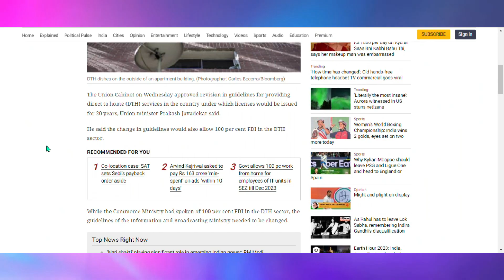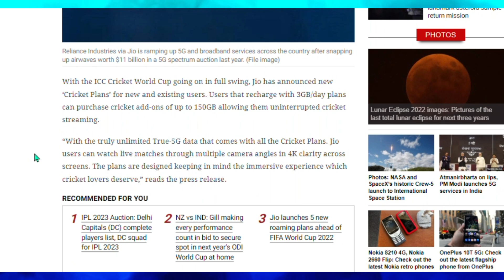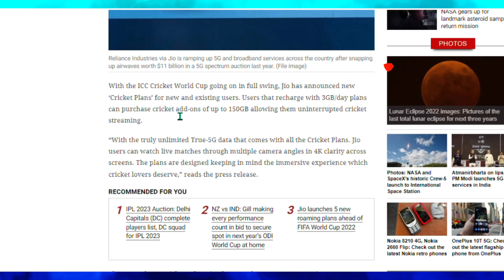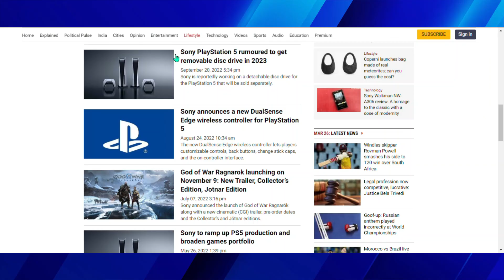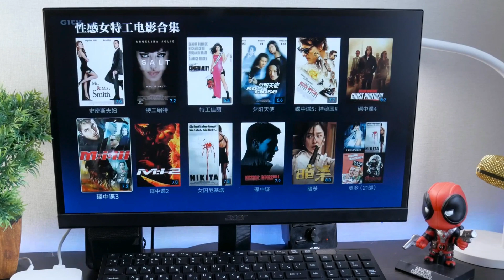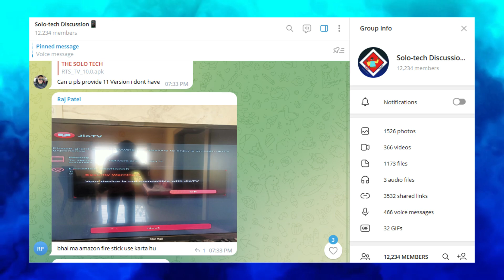Watch Tata IPL In Mobile And Led tv | How To Watch IPL Free 2023 | Free IPL In Jio Cinema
in this video I will show how to watch tata ipl in led tv we are not promoting any illegal activity, it's officia ipl , you used without any problem thank you

NEWS SOURCE - THE INDIA EXPRESS

Watch Tata Indian Premier League 2023 Live Cricket Matches & Highlights, Scores, Schedule, Teams List, Player Stats and much more only on JioCinema

1.ipl
2. tata ipl
3. watch ipl free on mobile
4. tata ipl in jio cinema
5. tata ipl 2023 jio cinema
6. how to watch tata ipl in led tv
7. ipl in led tv
8. ipl ko tv me kaise dekhe
9. ipl in mobile
10. free ipl

2. Include a link to this Youtube track

VIDEO CREDIT - TECH4ALL, TECH BROTHER, TECH SINGH, GESIEL TAVEIRA